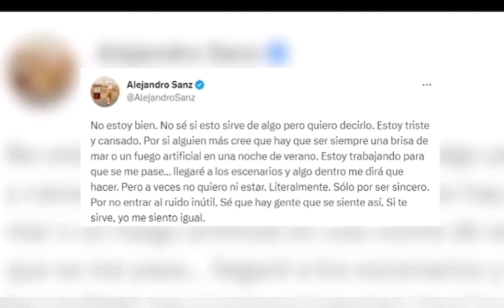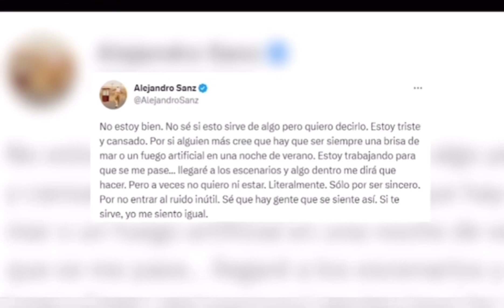Alejandro Sanz preocupa a todos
A todos preocupa Alejandro Sanz tras su último mensaje que mostramos en este video